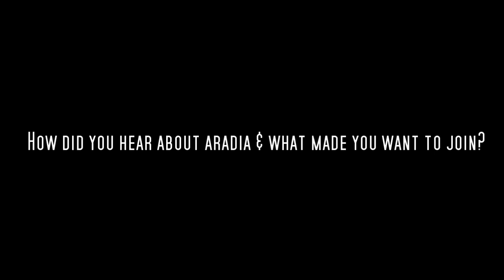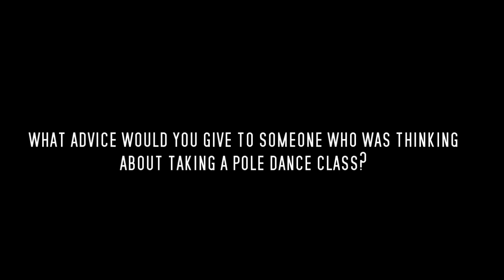STUDENT TESTIMONIALS | ASHLEY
A testimonial given by one of our long time students at Aradia Fitness